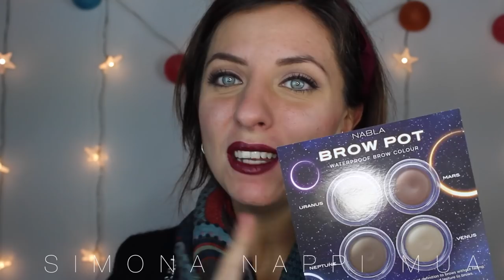Top/Flop di ottobre e novembre | Simona Nappi MUA